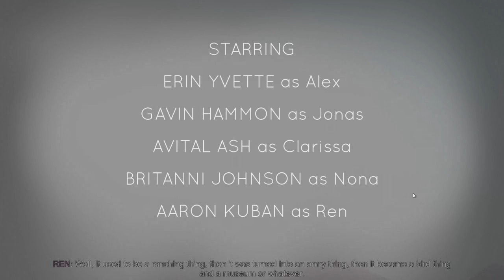Lets Play Oxenfree Part 1 - DEMONS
Oxenfree is an awesome new adventure, indie game. Be warned, though, it'll give ya the spooks! Be sure to pick this game up, its amazing!